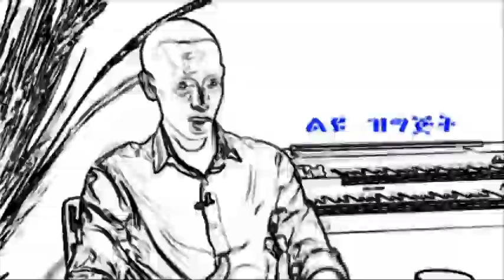חברת הכנסת פנינה תמנו שטה בראיון לקראת הבחירות לרשויות המקומיות.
פנינה תמנו: "אנחנו רוצים דור הנהגה של יוצאי אתיופיה בכל מקום. אם אני רוצה לשנות זה לא רק ברמה הארצית, . צריך שבכל עיר ועיר יהיו מנהיגים מקומיים שיוכלו לבוא לא רק לעשות את העבודה למען הקהילה, אלא גם להתריע בפני [...] כך נצליח לעשות נטוורקיג ולהוביל את הקהילה למחוזות טובים יותר".